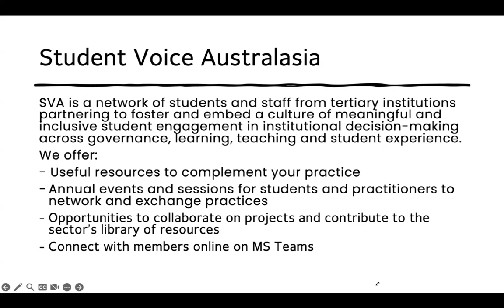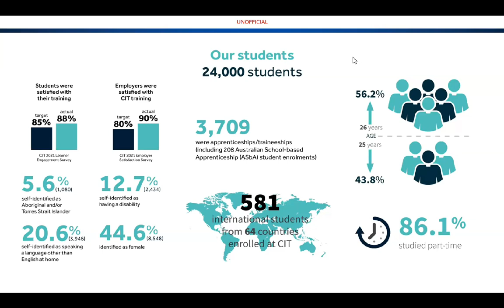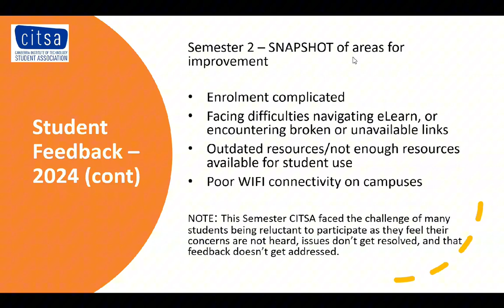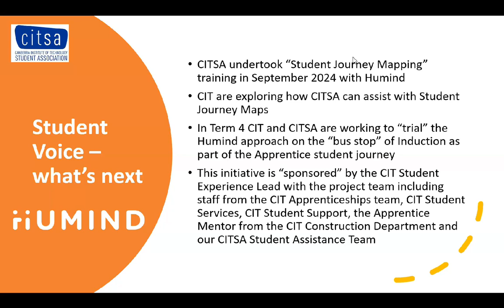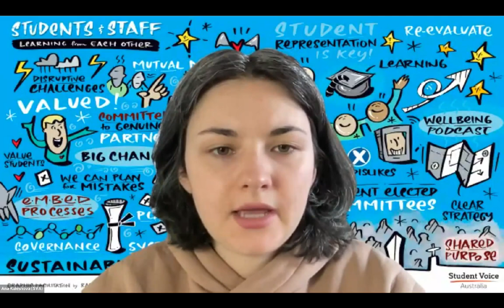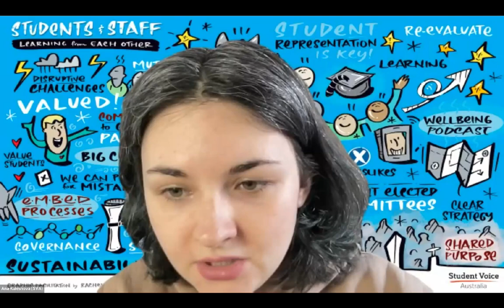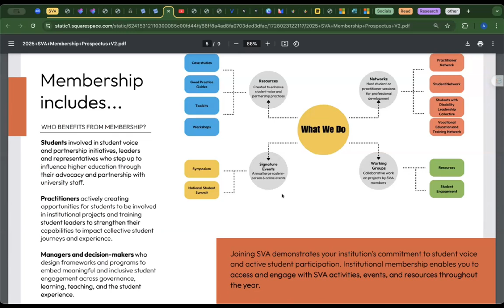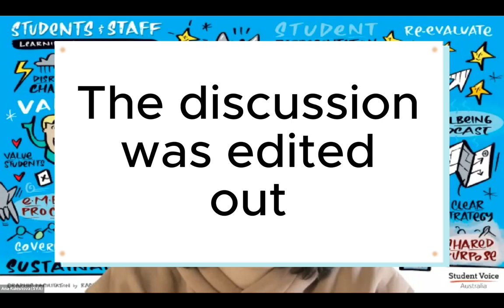Advocating for student voice initiatives in CIT Student Association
Andrew Scotford, Chief Executive Officer of the CIT Student Association

The CIT Student Association (CITSA)’s mission is to use the power of our partnerships (both on and off campus) to enhance the student experience. We work to prepare students to be active, useful participants in society. We aim to be:

• The student issue experts for CIT students

• The primary touch point for CIT on student issues

To achieve this we have developed a Student Forum that is designed to build off the Learner Engagement Survey (LES) to allow students to provide real time feedback as to how they are receiving their TAFE experience and identify possible solutions if required. During lockdown and since CITSA delivers over 150 class forums each Semester (in person or virtual), primarily within weeks 4 to 6 of the Semester, representing over 2000 students to pulse check their student experience. In addition CITSA, with feedback from CIT staff, built an online survey that is sent to all enrolled students. The outcomes of each in-class forum is provided to the Head of Department with 48 hours. Aggregate results are available to College Directors and CIT Executive. This approach has adapted to support differing student cohorts over time to best understand how to support the student experience in real time.